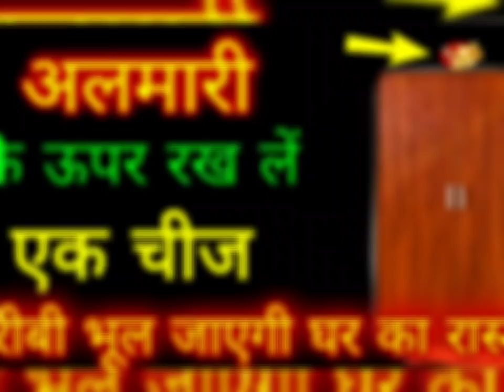आलमारी के ऊपर रख लो यह 1 चीज गरीबी भूल जाएगी घर का रास्ता Vastu tips